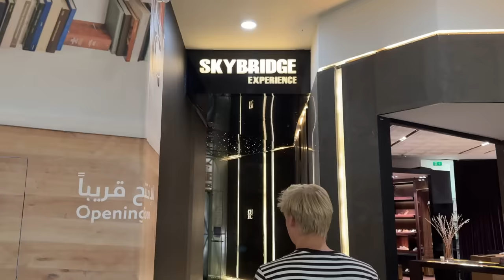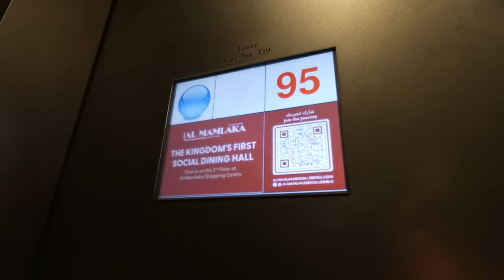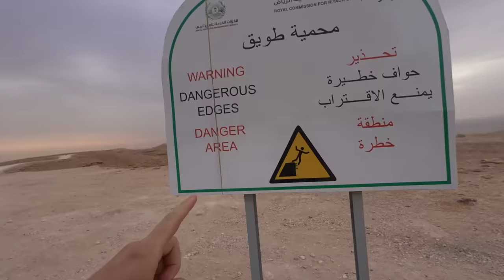Vi rejser til Saudi-Arabien!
Saudi-Arabien er et af de lande, som bare altid har været lukket for turister... De har nok bare haft deres mange olie-penge, og tænkt: "Det er fint, vi behøves ikke nogen gæster". Men så lige pludselig, ud af det blå, åbnede de landet op, bød folk velkomne, og er gået i gang med at bygge utallige turistattraktioner. Og vi snakker ekstreme turistattraktioner!! Verdens nye højeste bygning, en kæmpe fremtidsby 'The Line', et kæmpe skiresort i ørkenen, og meget mere! Ja man skulle næsten tro de havde fået inspiration af deres naboer fra Dubai... Men spørgsmålet er så, om Saudi-Arabien bliver den nye store turistdestination?? Vi har tænkt os at finde ud af om det kan noget?..